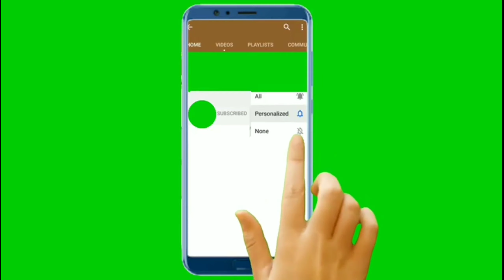Flipkart Fake or Not Fake Quiz answers today/17 AUGUST 2020/EP-43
Hi friends Flipkart Fake or Not Fake Quiz answers today/17 AUGUST 2020/EP-43